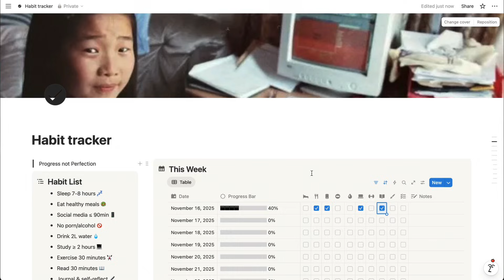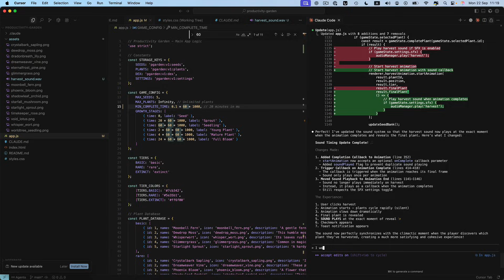Succeed in the Age of AI: Learn Faster, Code Better, Achieve More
It's been 5 years since I last created a brand new course. "Succeed in the Age of AI" is finally going live!🎉

And for the first time in the last 7 years Udemy is actually letting me set the sale price to $9.99!  Get early access here: